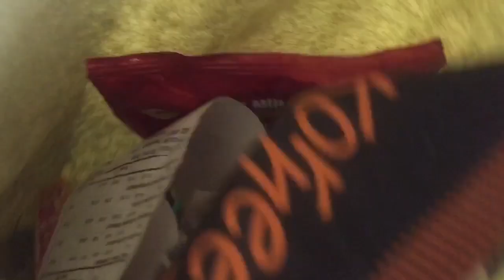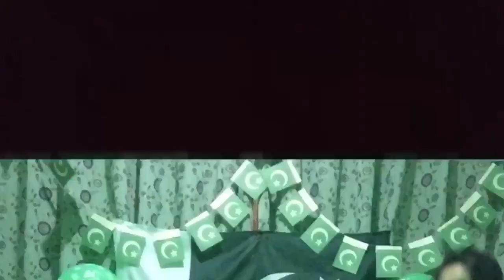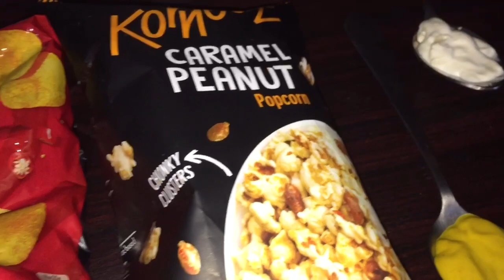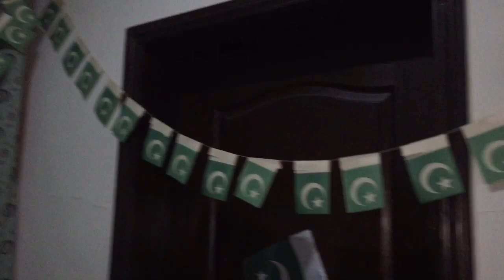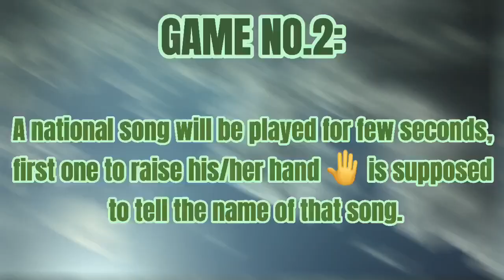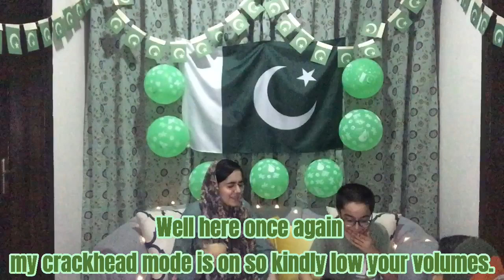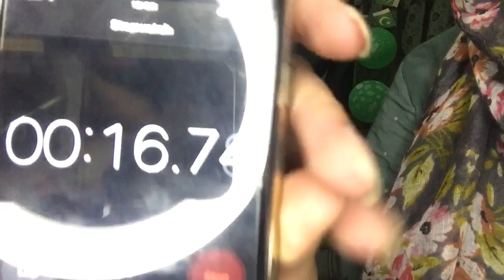Vlog # 16: Independence Day | Preparations, Celebrations & Much More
Hey guys!! Happy Independence Day!! It’s been a bit long since I had updated you guys which I’m sorry about.